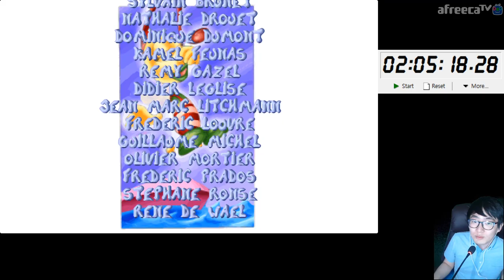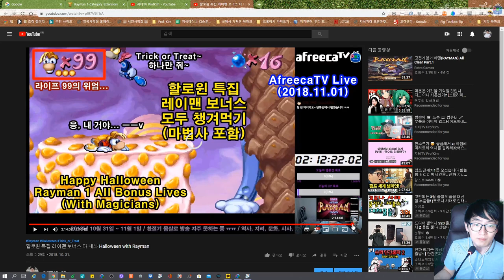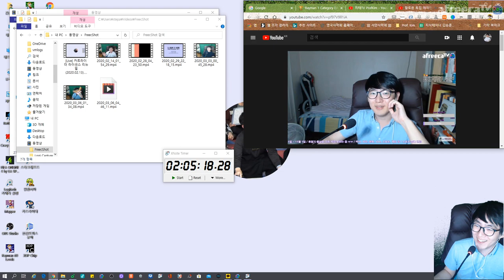레이맨 🏆 올 보너스 🎞 무편집 2:05:17 All Lives FHD 60fps Ver. | Rayman Speedrun Category Extensions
지테 님 채널에 남아있는 종전 기록보다 10분 이상 줄이긴 했네요. 장비 개선 이후 FHD 60프레임 버전으로 올려보는 최초 기록 경신.